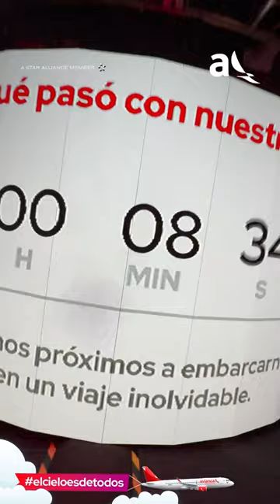Bienvenidos a la nueva avianca en donde todos pueden volar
Todo este cambio no sería posible sin nuestros empleados, ¡gracias por su compromiso y dedicación! Sabemos que no ha sido fácil pero con un gran equipo se logran grandes cosas. 🙌